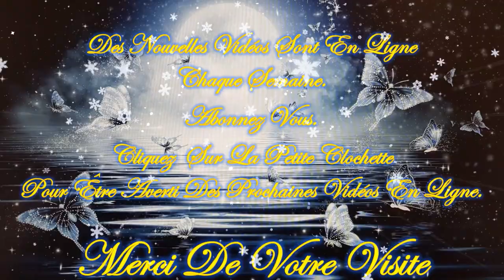🎄☃️Guidance intemporelle de ce Jeudi 30 Novembre 2023☃️🎄